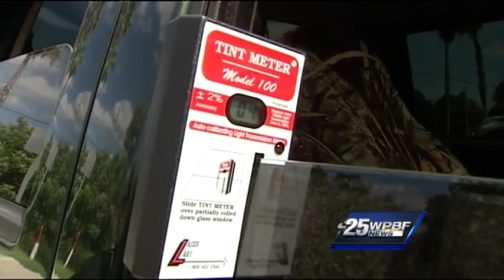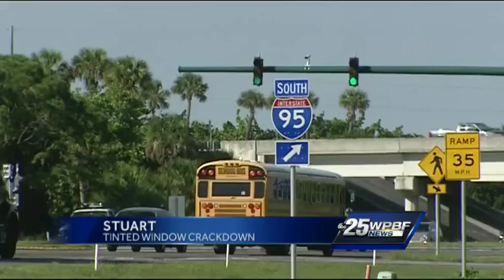Martin County sheriff's deputies crack down on illegally tinted windows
The Martin County Sheriff's Office is cracking down on illegally tinted windows.